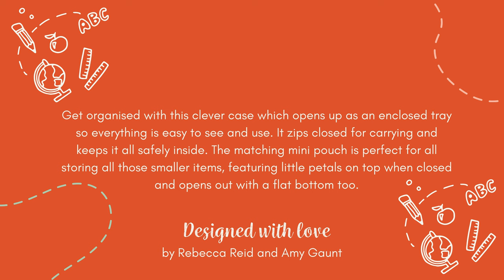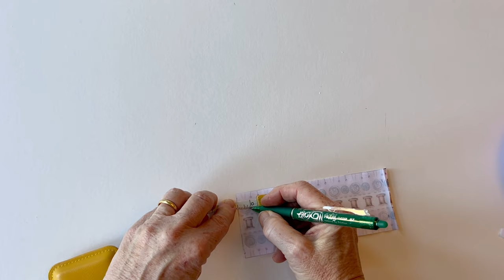Amber Makes Sewing School - Learn how to sew in a zip - Zippy Tray Case Tutorial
Get organised with this clever case which opens up as an enclosed tray so everything is easy to see and use. It zips closed for carrying and keeps it all safely inside. The matching mini pouch is perfect for all storing all those smaller items, featuring little petals on top when closed and opens out with a flat bottom too.

Learn how to insert a zip and make this clever zipped Traycase with matching mini pouch. They’re ideal for storing all your sewing notions and tools and are perfect for travelling or storing cosmetics, stationery or all your precious things. The fabric panel includes all the fabric pieces you need for both projects and they’re fully lined too.
Sewing School is the back to basics guide to sewing where you’ll learn a new technique or brush up on your skills whilst making a beautiful project too. In each kit we’ll cover a new technique in detail so you can learn how whilst you’re sewing, as it’s the practice that makes perfect! The different sewing terms and techniques are all explained so you can learn what each of them means and also pick up a few top tips along the way. In the instructions you’ll see that these are highlighted. If you turn to the Terms and Techniques section you’ll find all these explained in more detail to guide you as you sew.
So, whether you’re a complete beginner or more experienced you’ll pick up some tips, tricks and techniques to help on your sewing journey. There’s a full video tutorial too, to watch whilst you sew.

Shop our sewing kits now!